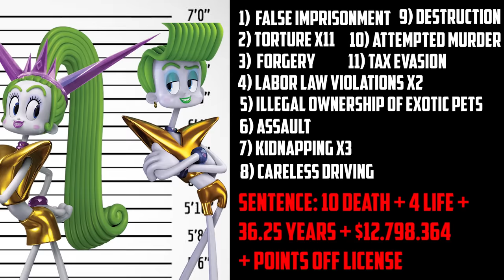If Trolls Villains Were Charged For Their Crimes (DreamWorks Villains)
Today we have everyone's favourite Trolls Villains in the Courtroom. We got Chef ( Trolls 2016 ), Queen Barb (Trolls World Tour / Trolls 2 ) and Velvet and Veneer (Trolls Band Together / Trolls 3). What crimes have they comitted, and will they get away with them?

0:00 Case 1: Chef
4:34 Case 2: Queen Barb
8:22 Case 3: Velvet & Veneer

Animated Courtroom